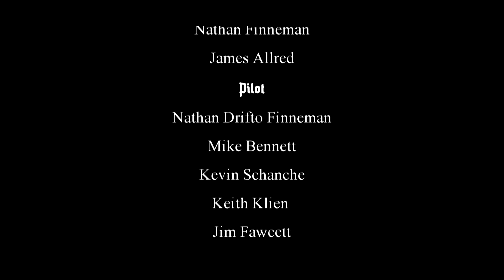Californication PPG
The Aero Squadron boys went on another adventure, this time on the west coast. Sit back and enjoy their journey, with good friends and great flying